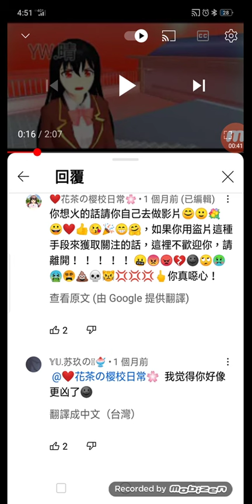他們都罵我原創本人